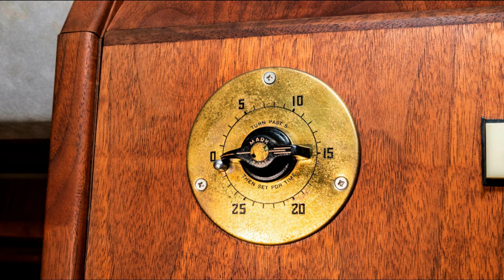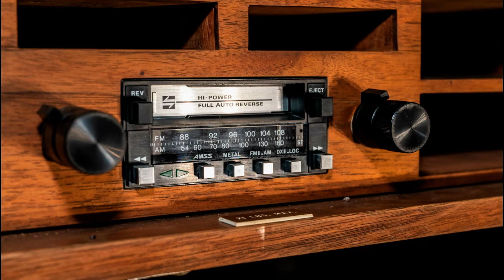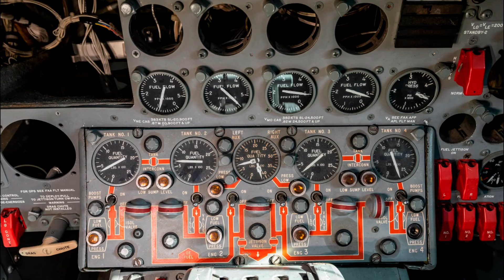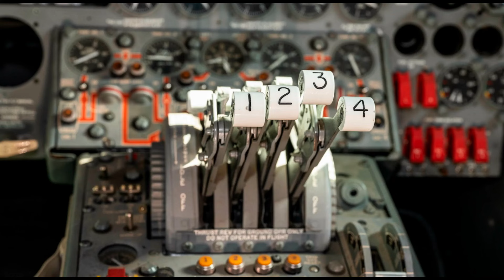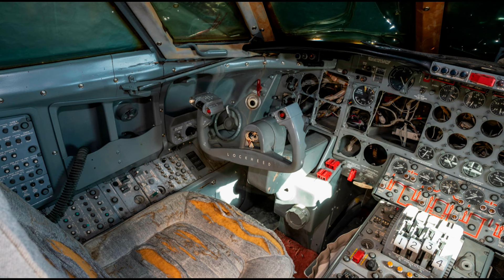Elvis Presley's jet has been sold for $260,000 after lying abandoned in the desert for 40 years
A dilapidated private jet previously owned by Elvis Presley went under the hammer this week (January 8) on what would have been the legendary musician's 88th birthday.
The 1962 Lockheed 1329 JetStar aircraft was sold at the Mecum Kissimmee Collector Car auction, with Elvis’ former wife Priscilla Presley, who offered information on the item before the bidding, in attendance.
Speaking of the plane, which has been sat in the desert at the Roswell International Air Center in Roswell, New Mexico for the past forty years, Priscilla declared to the room: “Elvis loved planes and this was one of them. This is my first auction and I’m excited to be here. Today would be Elvis’ 88th birthday".
Following an uneventful bid, the aircraft sold for $260,000, or $286,000 if you include fees, which for the seller (businessman Jim Gagliardi, of Madera, California), works out as a loss of money, after having bought the vehicle at a 2017 auction for $430,000 ($498,000 including commission and fees).
HIGHLIGHTS:
Purchased by Elvis Presley on December 22, 1976 for $840,000
1 of several private jets owned by Elvis Presley, with two currently on display at Graceland
1 of 202 production JetStar airplanes produced by Lockheed
Includes a copy of the Aircraft Security Agreement document signed by Elvis Presley
Includes a copy of the Aircraft Bill of Sale documentation
Official FAA Blue Ribbon Documents included
Aircraft Serial No. 5016
FAA Registration No. N-20TF
Red exterior with silver accents
Custom interior upholstery featuring red velvet and gold-finish hardware
Onboard Kenmore microwave
Onboard television with RCA VCR player
Onboard cassette player
Wood cabin panelling and trim including window shades
Six passenger chairs with swivel and recline functionality
Onboard lavatory with vanity
Interior cabin seating for up to nine occupants
The P&W engines and many cockpit components have been removed
No engines or replacement parts are included with the sale
Stored for decades and currently residing at Roswell International Air Center (ROW)
The aircraft will require disassembly to be shipped (coordinating assistance available)
An incredible restoration opportunity to create an Elvis exhibit for the world to enjoy
For decades, Lockheed’s JetStar was the executive jet of choice for countless A-listers, recognized dignitaries and star-studded celebrities, and this 1962 Lockheed 1329 JetStar is no exception, as it was once owned by the king of rock ‘n’ roll: Elvis Presley. Presley acquired it from OMNI Aircraft Sales Inc. on December 22, 1976 for the princely sum of $840,000.
Lockheed introduced the popular model in September 1957—the same month RCA released Elvis’ single “Jailhouse Rock.” The vessel was extremely capable, boasting four engines that were contained in two pods mounted at the rear of the fuselage. They allowed for a max speed of around 565 MPH and a range of upwards of 2,500 miles, more than enough for active jetsetters focused on taking care of business. Inside, there was ample room for eight to 10 passengers to ride in style along with an onboard crew of three (two pilots and one cabin attendant). After two prototypes, an additional 202 JetStars were produced at Lockheed’s Marietta, Georgia, facility.
When Elvis took ownership of this particular JetStar, registered with the FAA as N-20TF, the entertainer was no stranger to luxurious aviation acquisition. He had already amassed a modest fleet, which included a custom Convair 880 named the “Lisa Marie” that went by the call sign of Hound Dog 1, along with a second JetStar identified by its call sign of Hound Dog 2.
With a busy touring schedule, these crafts were needed to transport the singer, his TCB band, backup groups, Col. Tom Parker and the ever-present Memphis Mafia to venues, concerts and appearances all around the country. Elvis kept several pilots on retainer that were ready to fly him to adoring fans at a moment’s notice.
This JetStar is one of several private jets owned by Elvis Presley, with two currently on display at Graceland. Inside, the cabin features wood panelling and red velvet upholstery with gold-finish hardware. There’s seating for nine by way of six plush chairs that swivel and recline, along with a couch. An onboard entertainment system is tucked away in a media cabinet, featuring a television, RCA VCR player and audio cassette player, and headphone ports with audio controls are located at every seat. A galley contains storage and a meal-prep area complete with a Kenmore microwave and beverage dispenser. At the rear is a lavatory along with additional storage and cubby areas.